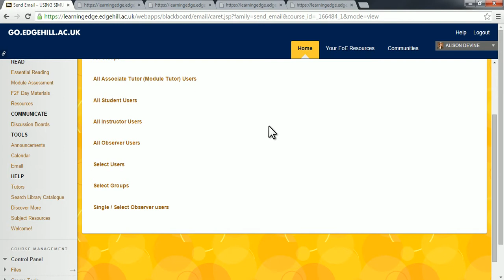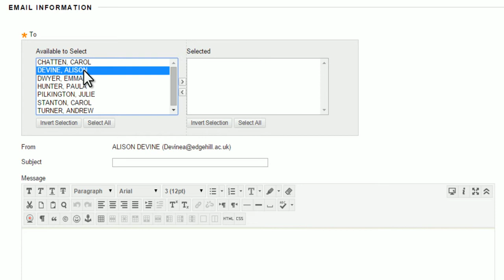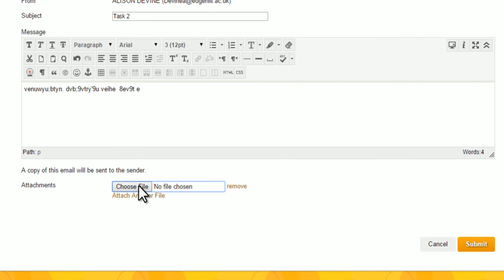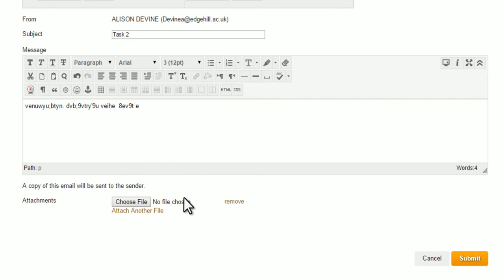Forerunner: Task 2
Using Simulation to Support Clinical Learning (Cohort 3)